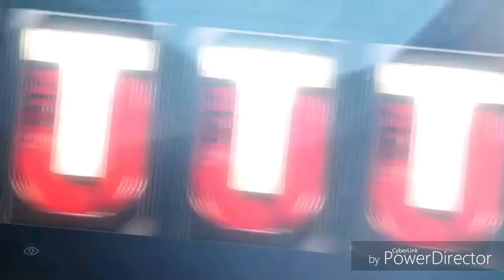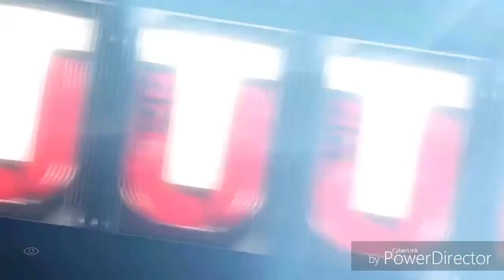Best Madden 17 Moments So Far - F#$KING JERRY RICE!